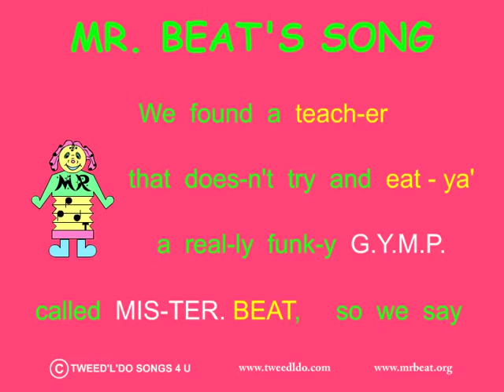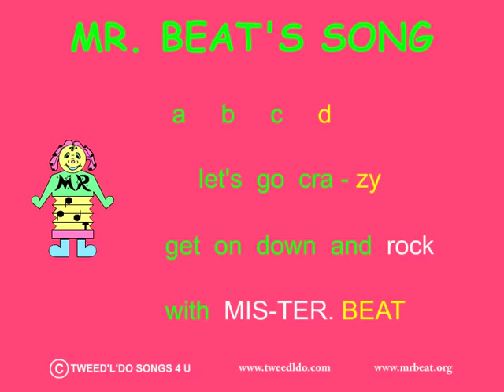MR. BEAT'S SONG